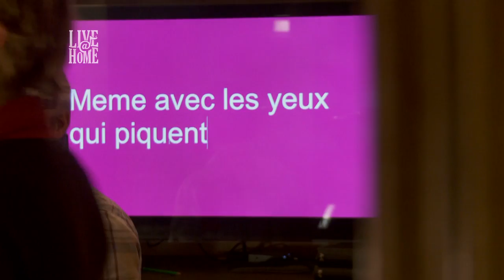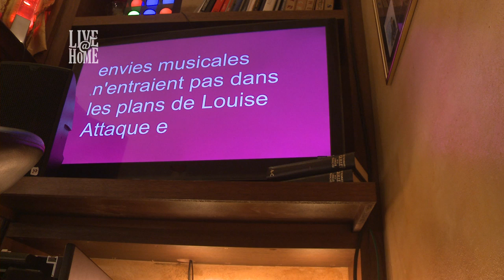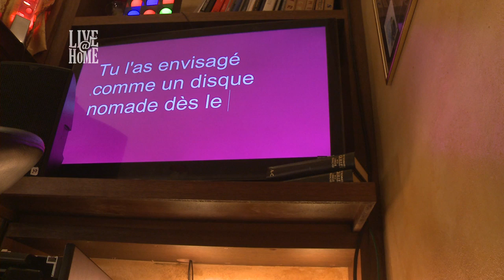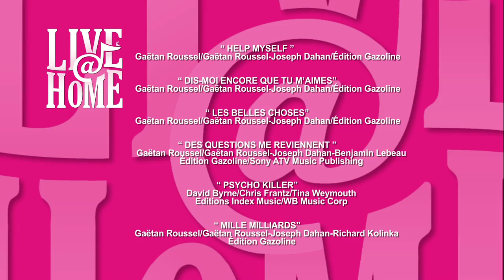Gaëtan Roussel - Live@Home - Full Show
Full Show: Clap Hands, Tokyo, Si l'on comptait les étoiles, Help Myself, Dis moi encore que tu m'aimes, Inside/ Outside

Live@Home is the first web music program created to allow the world's best artists to come and play their songs in a beautiful house. These intimate performances are recorded without an audience, aiming to make artists feel at home.